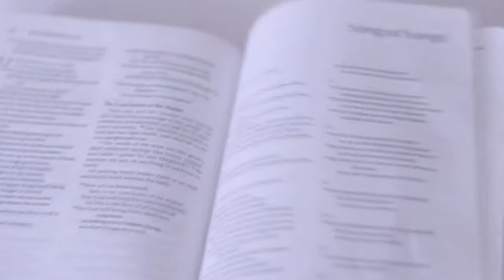WEDDING TRAILER GH